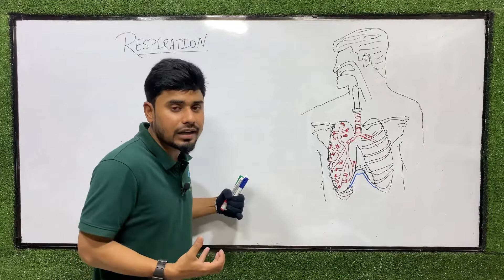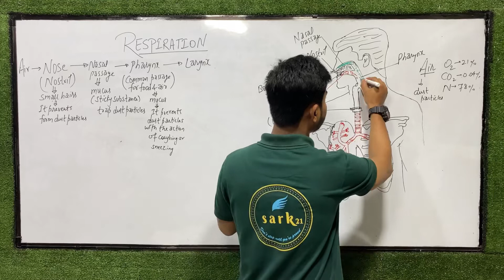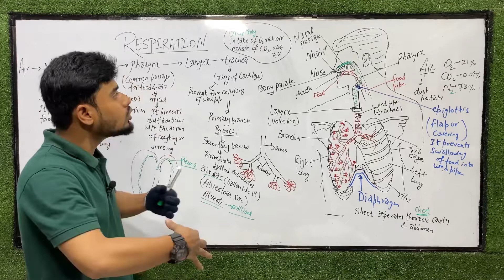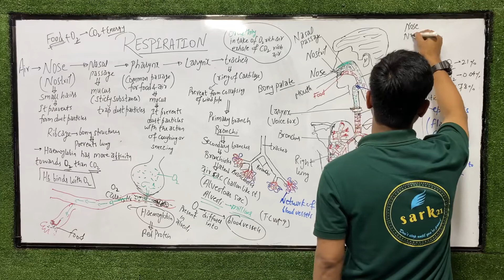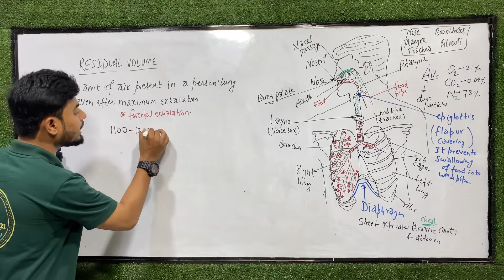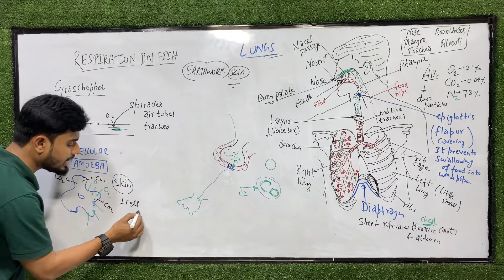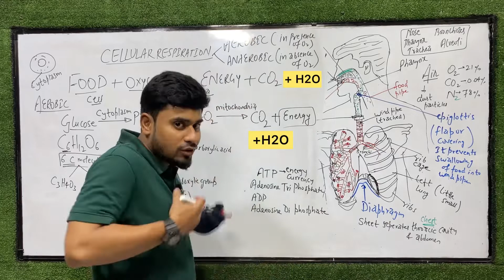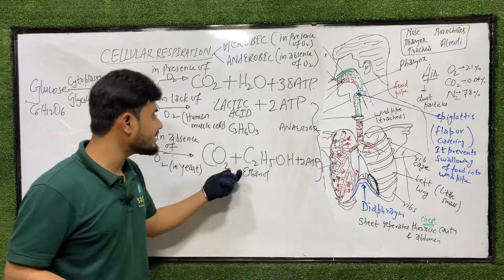Respiration | Respiratory system |Life Processes Part-2 | Class 10 | CBSE | Biology |Chapter-6